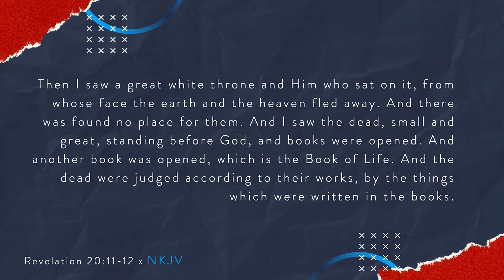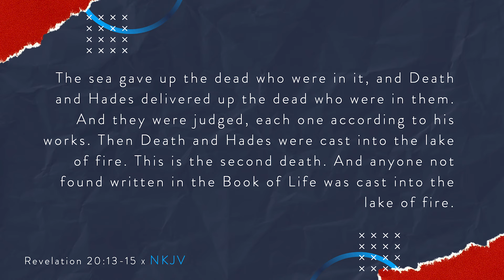A Short Stop With A Shortstop | Episode 80 | Always Be Ready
What does it mean to always be ready? Open your Bible, as Johnnie LeMaster discusses some world series home runs and how to hit a home run in our faith!